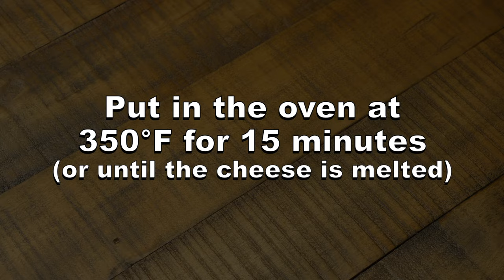How To Make Pizza with Regular Bread - Pizza Toast Recipe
I show you how to make a pizza with regular bread. This pizza recipe is often called bread pizza or pizza toast.